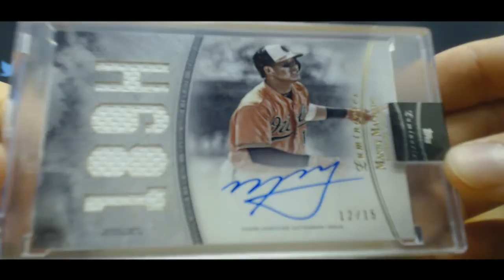Lumiaries Baseball Part 4